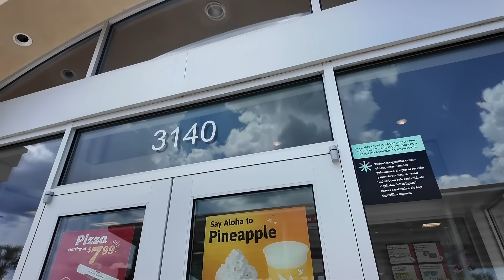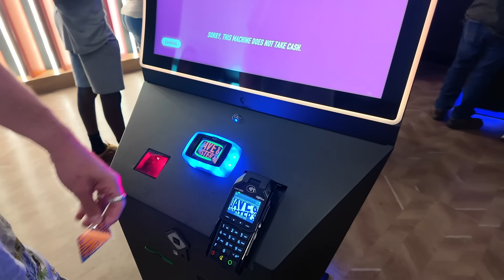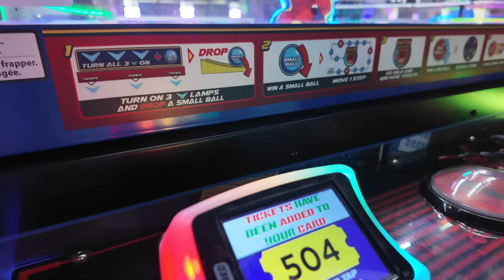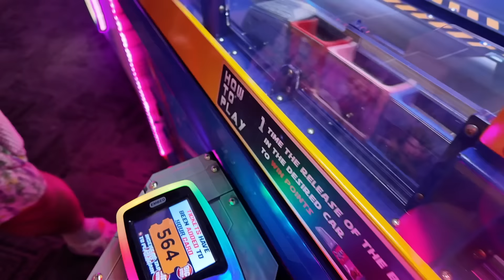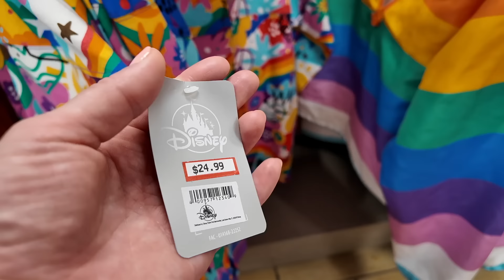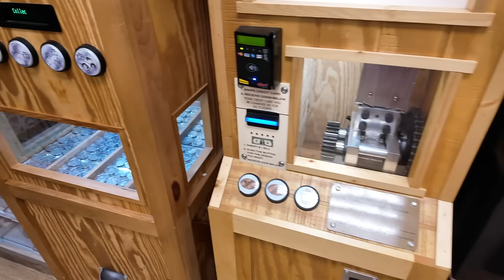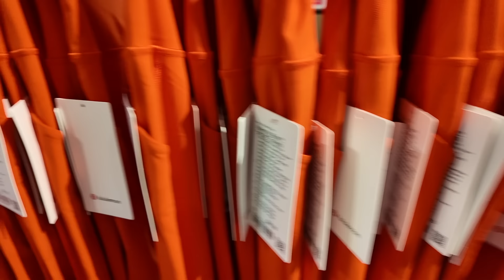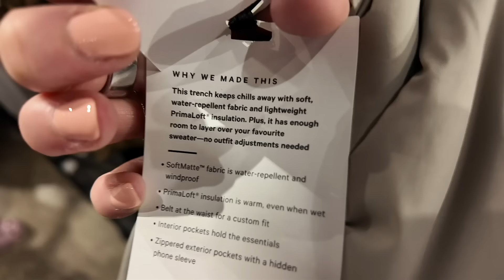Naar Disney's character warehouse, outlets en arcade | Vloggloss 3449